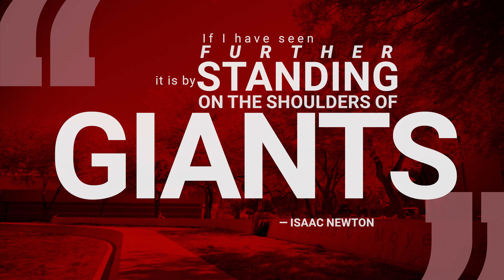President Jessup receives CASE District VII CEO Leadership Award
President Len Jessup (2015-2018)  was awarded the 2018 CEO Leadership Award from the Council for Advancement and Support of Education. This CASE award recognizes a District VII member institution president, headmaster, chancellor, system head, or other institutional CEO for their outstanding efforts to promote a public understanding and support of education.

One of Jessup's nominators for this award shared, "Len is a leader who is focused on team building, new designs, and new trajectories. He is a fundraiser and has built the identity of the university, enhancing its connection to the overall community. He is always looking to collaborate and engage in creative ways to drive the university forward and on new pathways."